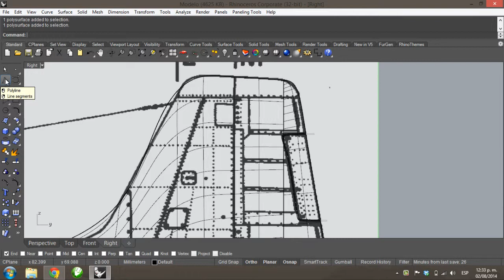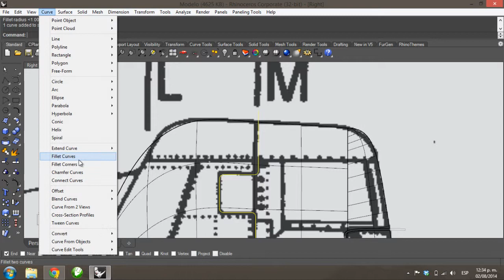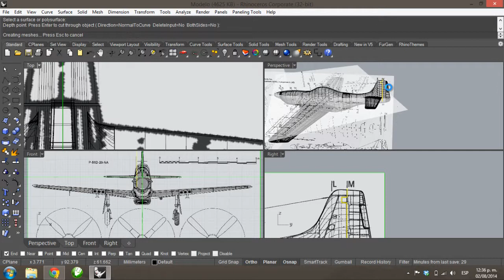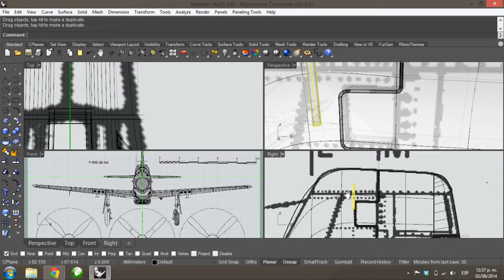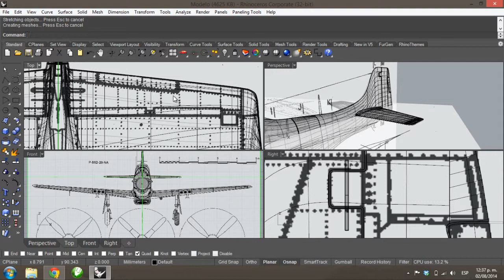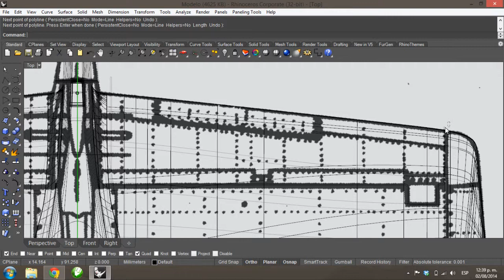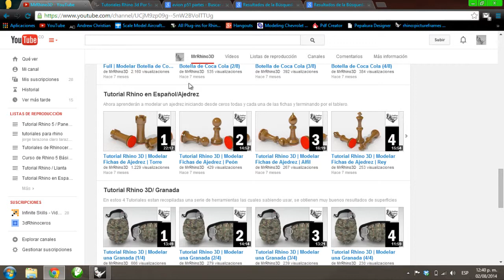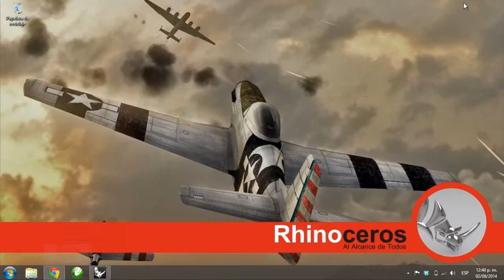Tutorial Rhino 5 | Modelar avión P51 Mustang en 3D (37/53)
En este video vamos a añadir detalles del fuselaje como lo es el timón de cola horizontal.